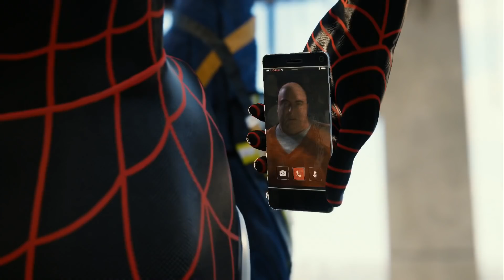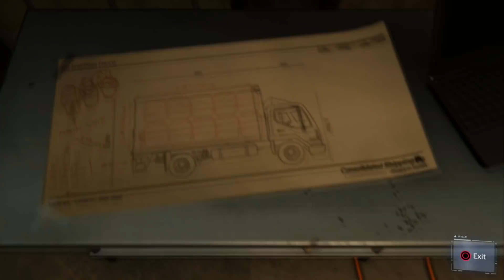[6] BETRAYED BY MARTIN LI! (Marvel's Spider-Man)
Welcome to Marvel's Spider-Man a game where you play as Spider-Man and attempt to keep New York safe, Watch as Nitz attempts to take down villains and fails, Who can Nitz trust? Who will betray Nitz? Can Nitz find all the back packs? Can Nitz save the day? Tune in and find out!